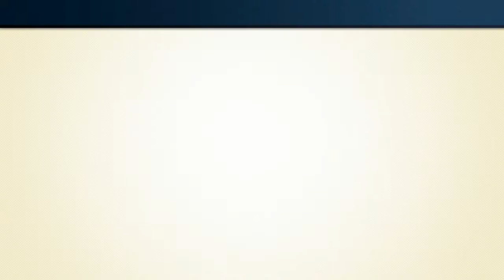Let's Play NES Remix 2 Part 14 : Alles nicht so schwer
#Hier bin ich auch Aktive
#Über das Spiel
Wie schon der Vorgänger lässt NES Remix 2 uns noch einmal die grössten Momente der NES Zeit aus diversen Spielen wiederspielen
und erleben. Hierbei gibt es eins zu eins Passagen aus dem Original und die sogenannten Remixes indenen so manches auf
den Kopf gestellt wird. Diesmal dabei sind Spiele wie Super Mario Bros. 3, Dr. Mario, Kirby's Adventure, Punch Out und Kid Icarus.
-ERSCHIENEN AM: 24.April 2014
-PLATTFORM    : Wii U
-GENRE        : Arcade
-SPIELER      : 1 - Spieler
-STUDIO       : Nintendo
-PUBLISHER    : Nintendo

-Das Projekt ist genau an dem Tag gestartet an dem die NES ihre 30 Jahre alt wurde